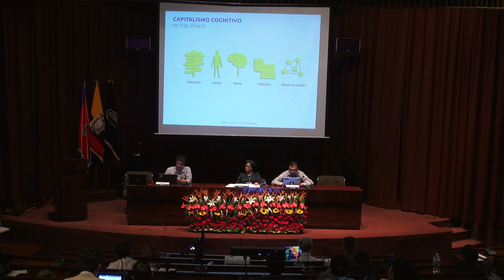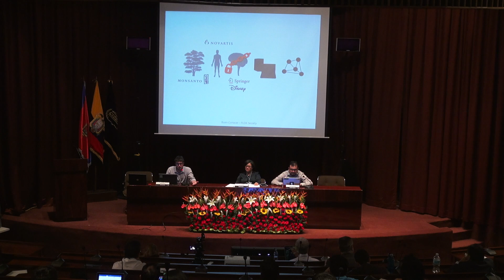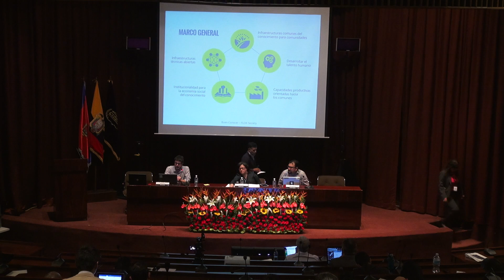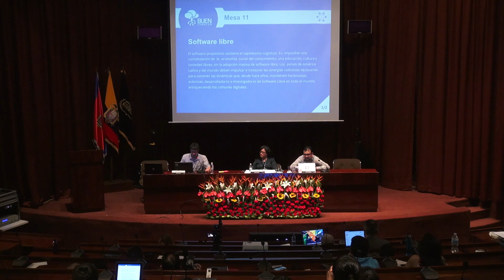Panel: Cultura Digital y Economía Social del Conocimiento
David VILA-VIÑAS (FLOK SOCIETY)
Diego MORALES (CENTRAL DOGMA)